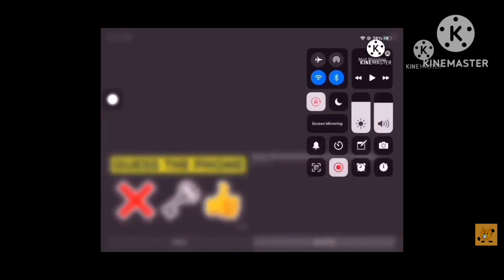Black hole add round 14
who's next for add round 15